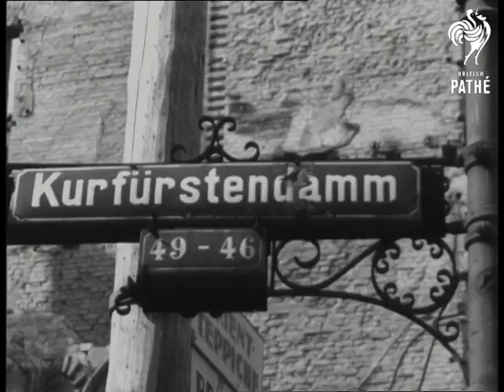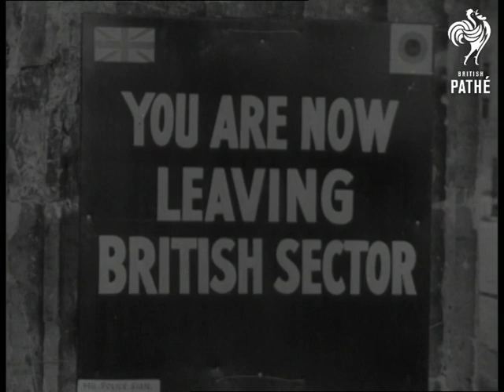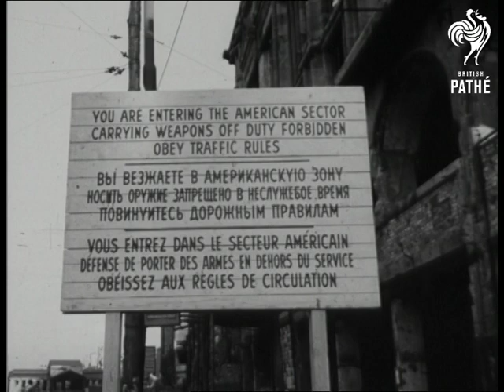Pathe Pictorial Looks At Berlin (1947)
Pathe Pictorial looks at Berlin, Germany.

L/S Kaiser Wilhelm Memorial Church in Kurfuerstendamm.  M/S sign Kurfuerstendamm. Various shots of bombed church, pan along streets showing no traffic. Various shots battered tram with missing windows. Good view Kurfuerstendamm pan along to Cafe Wien. M/S 2 young women and a man strolling, pan girl in unusual shoes (made from straw due to leather shortage?)  Various shots of people sitting in cafe.  Various shots of Berlin women in frumpy woollen stockings and tatty recycled dresses.  Various shots of Ursula Bottcher window shopping.  Area has been badly bombed during war, shop windows mostly empty - narrator comments that this was once "the Bond Street of Berlin".  Good view Kleiner Tiergarten park.  Several shots of elderly Germans, male and female, all looking sad. Various shots of market with poorly stocked stalls, people sell belongings to raise money for food.  L/S Victory avenue, showing Victory Column at Tiergarten.  Various shots of women working, moving rubble, cleaning bricks and pushing wagon full of rubble.  Women look downtrodden and miserable.

C/U notice: "You Are Now Leaving the British Sector".  C/U Union Jack flying.  C/U Stars and Stripes flying.  C/U French flag flying, on Victory Column, pan down Column to Union Jack. Good shot Reichstag in ruins pan to Russian War Memorial.  Good view Soviet soldiers and wives walking down street.  C/U two German police women. Panning shot group of Soviet soldiers walking past Reichstag (according to narrator they "didn't like being photographed"). C/U sign: "You Are Entering American Sector" in English. G/V American troops on street corner. G/V Brandenburg gate in ruins. Various shots Hitler's chancellery and interior shots showing ruins.  M/S two British soldiers on ruins of Chancellery steps, a German youths tries to sell them an Iron Cross for British cigarettes. Panning shot over Berlin City. L/S Victory Avenue.

Note: unusually serious tone for a Pictorial item - a poignant look at harsh realities of life in post war Germany.
 FILM ID:1355.21